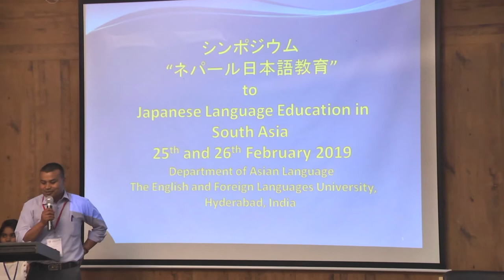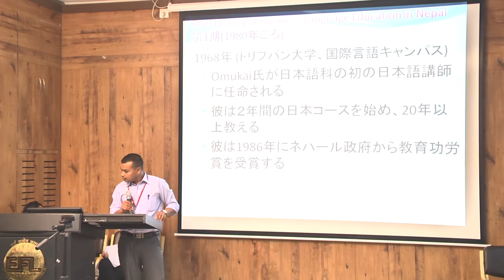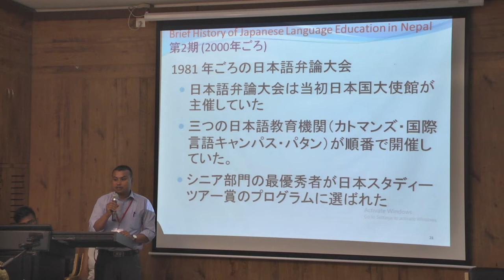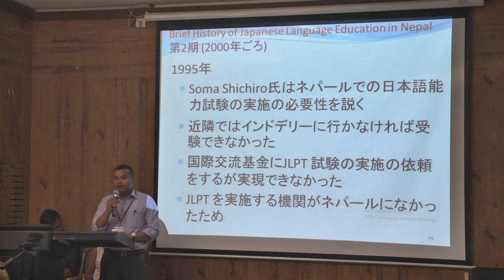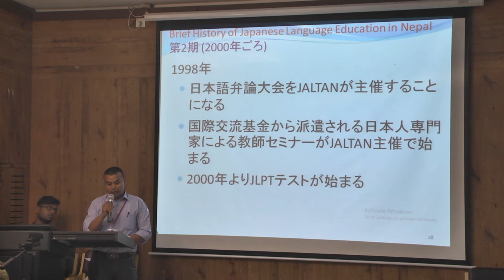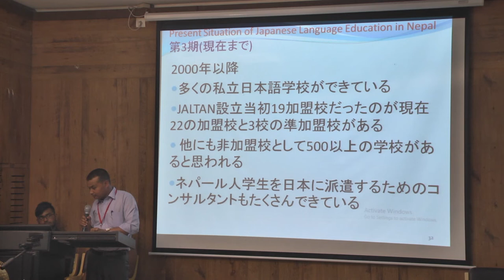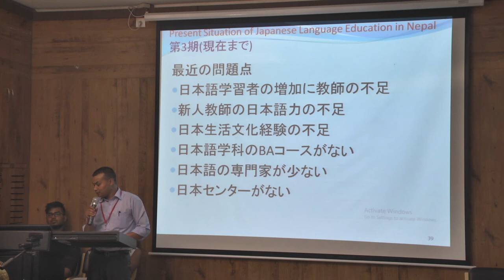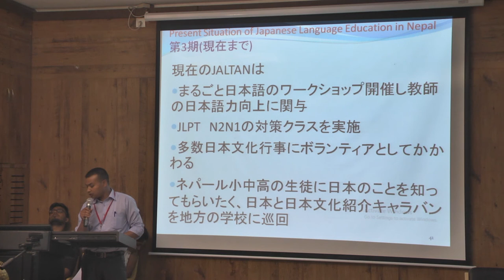JLE in Nepal | JLESA2018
Speaker: Rabindra Maharjan, Japanese Language Teachers’ Association, Nepal